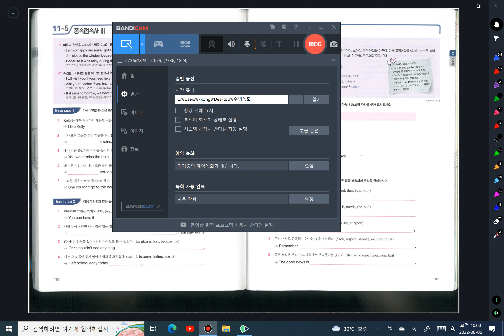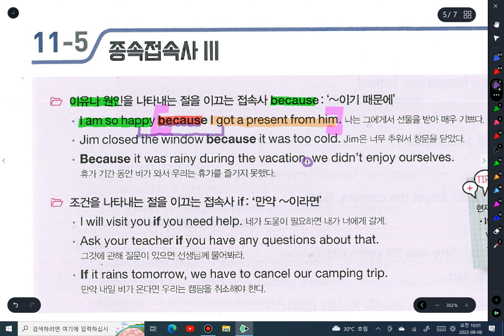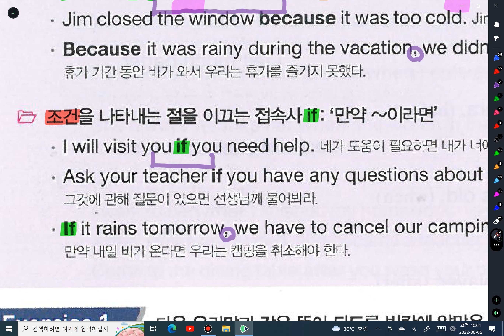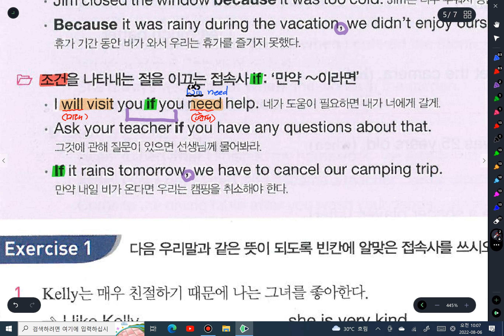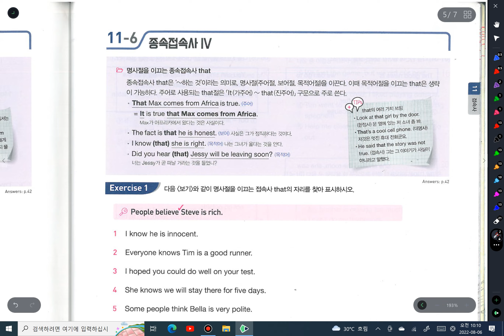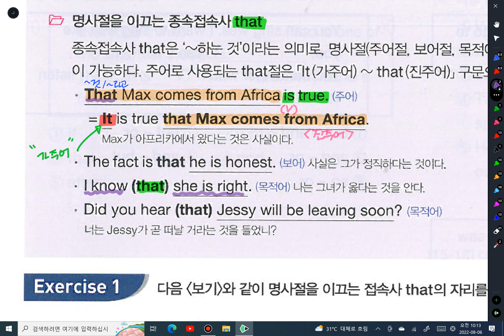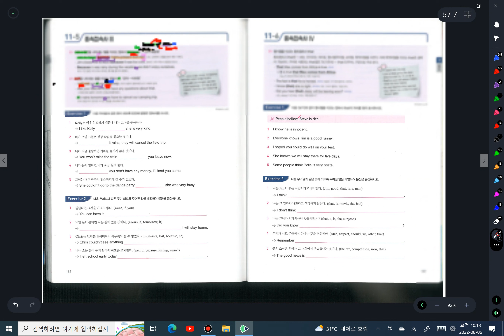8 06 중1 문법#2